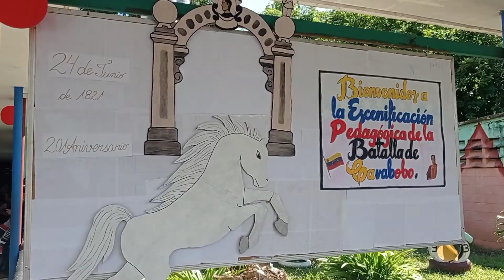Escenificación Pedagógica BATALLA DE CARABOBO.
Escenificación Pedagógica,  BATALLA DE CARABOBO, la cual en este año escolar 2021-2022, se lleva a efecto en EBNB Presidente Medina Angarita, San Mateo municipio Bolívar del estado Aragua bajo la dirección general de la Maestra Arelys Rodríguez con el apoyo de Docentes, Directivo, Obreros, Madres, Padres, Representantes y la actuación especial de las y los Estudiantes de 1er a 4to grado.